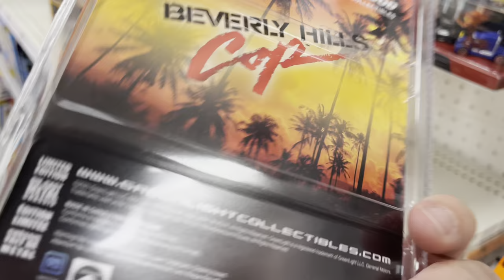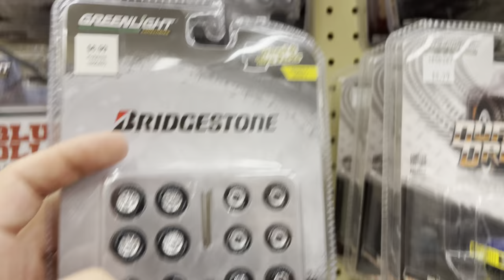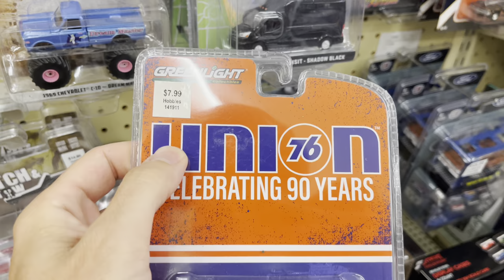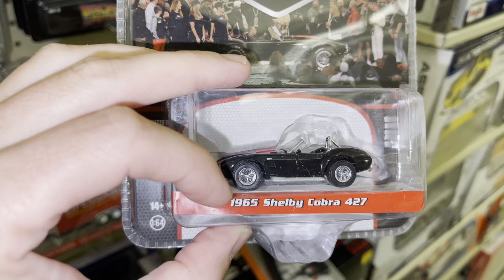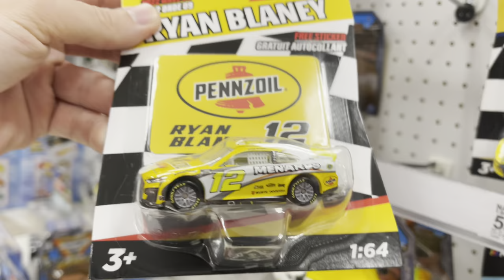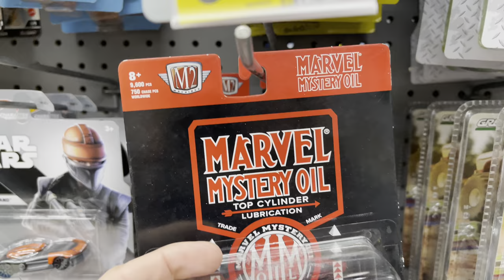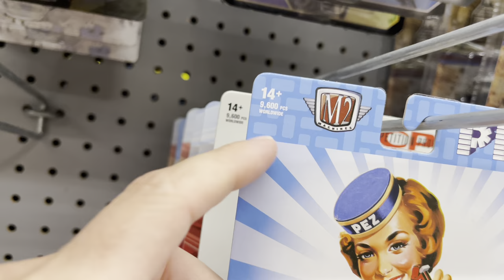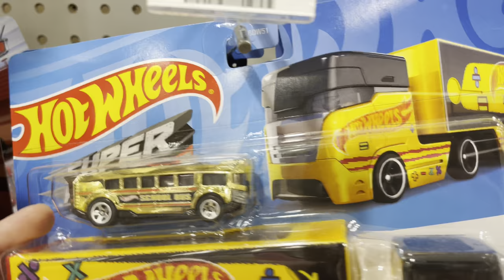SO MANY NEW GREENLIGHT COLLECTIBLES ARE SHOWING UP! THE NEVER ENDING AUTO WORLD WAVE IS BACK! LOL!